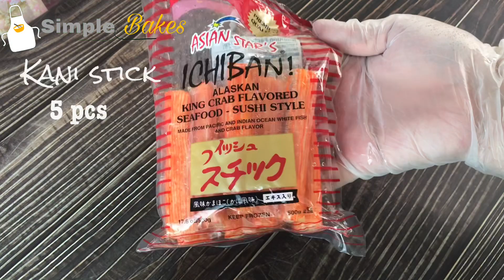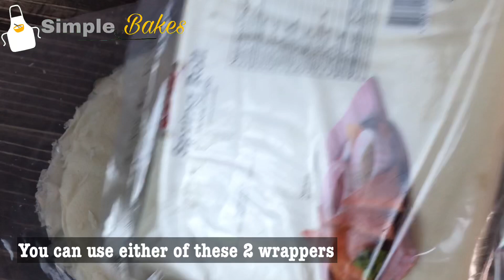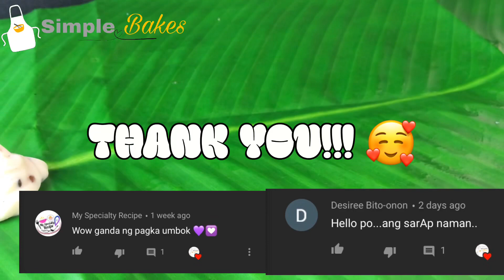GAWIN MONG NEGOSYO NGAYON 2021 ANG BAGONG RECIPE NA ITO!SOBRANG SARAP PATOK NA NEGOSYO DOBLE KITA MO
Patok na negosyo ngayong 2021 ba ang hanap mo? Negosyo sa maliit na puhunan pero madaling gawin at ibenta?  Gawin mo to, doble na ang kita sigurado pang ubos ang tinda mo dahil sobrang sarap to!

🌯 INGREDIENTS + COSTING  🌯

🍣  150 g lettuce
🍣 1 medium carrot
🍣 1/2 mango
🍣 5 pcs kani stick
🍣 3/4 - 1 c mayo dressing
🍣 2 tbsp japanese mayo
🍣 1/4 c roasted sesame dressing
🍣 Hotsauce
🍣 lumpia wrapper
🍣 oil

💡TOTAL COST OF INGREDIENTS - P 170

💡GAS - P 15.00

💡SRP - P 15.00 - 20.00 / piece

💡TUBO - P 5,550 / monthly

🔺 Reminder : 🔺

Cost of ingredients may vary depending on location and demand of ingredients. Para mas makatipid ay sa palengke po kayo bumili. Adjust nalang po sa costing kung mas mura o mahal sa lugar nyo.

P40 HOMEMADE JAPANESE MAYONNAISE

💰 PANGNEGOSYO RECIPE NA PATOK SA BUDGET 💰

💡ISAW - DOG

💡SABA AT CHURROS PATOK NA NEGOSYO

💡MAUMBOK NA PUTOCHEESE / WALANG OIL o BUTTER

💡TOBLERONE DREAMCAKE

💡HOW TO MAKE CREAMCHEESE  AT HOME

💡SUSHI BAKED PANGNEGOSYO

💡KANI SALAD